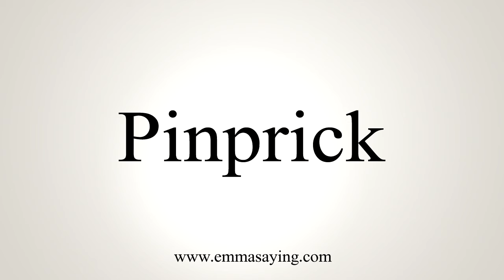How To Say Pinprick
Learn how to say Pinprick with EmmaSaying free pronunciation tutorials.